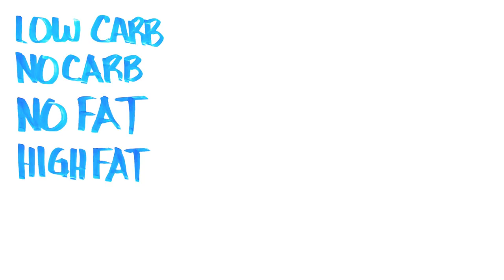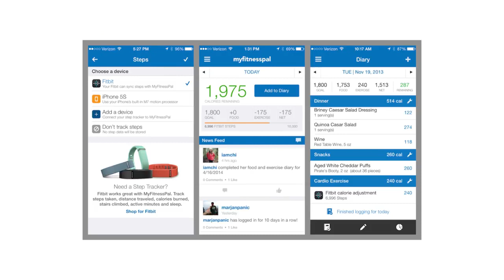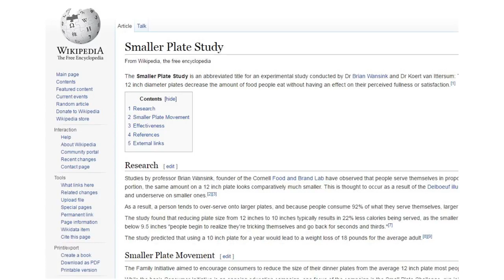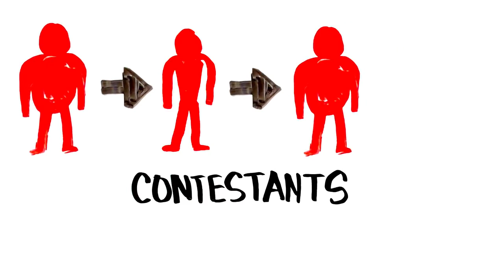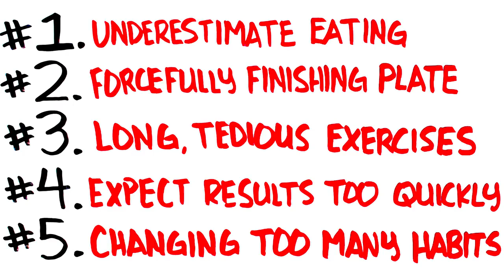Five Common Weight Loss Mistakes Get your Weight Reduced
Loose weight  Common Mistakes Five Common Weight Loss Mistakes   Get your Weight Reduced. One of the best ways to lose body fat is through steady aerobic exercise — such as brisk walking — for at least 30 minutes most days of the week. Some people may require more physical activity than this to lose weight and maintain that weight loss. Any extra movement helps burn calories.